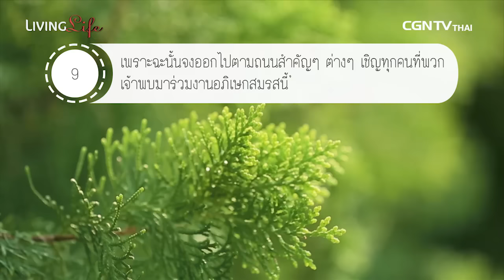Living Life 010316 วันนี้เรามาเฝ้าเดี่ยวกันใน มัทธิว บทที่ 22 ข้อ 1 ถึง 14 กับ ศจ ชาติชาย จารุวาที